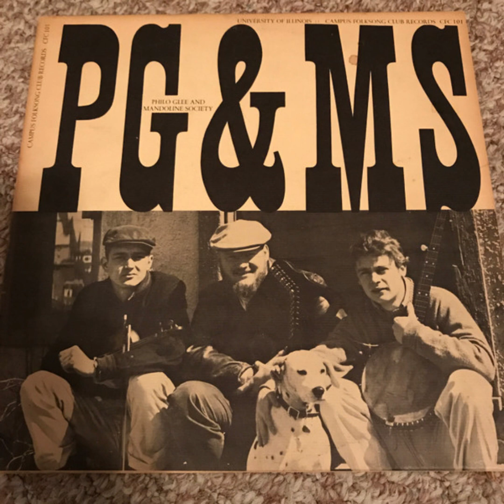Philo Glee & Mandoline Society - Will The Weaver